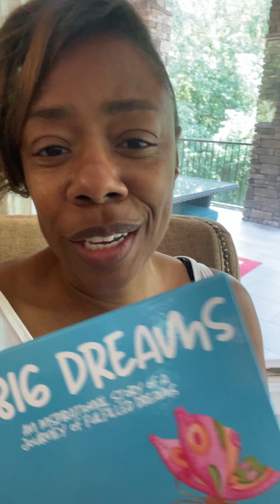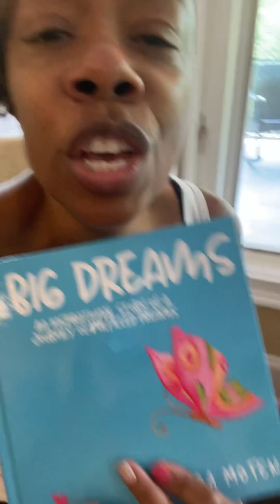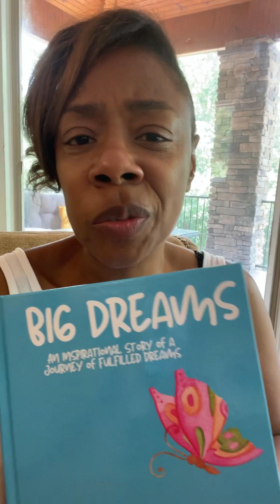Big Dreams Fulfilled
Be inspired with this book of big dreams!